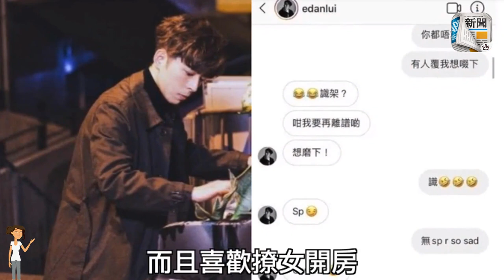Edan@MIRROR疑「出軌」 舊愛留言被「戴帽」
MIRROR成員Edan（呂爵安）向來予人乖仔形象，惟近日在網上被舊愛Stephanie疑踢爆他曾出軌。事緣Stephanie在社交網宣布被求婚，有網民在照片下Tag上Edan的Ig帳號名字，但Stephanie表示︰「不如尊重埋我，其實戴完帽都唔會想理佢感受。」